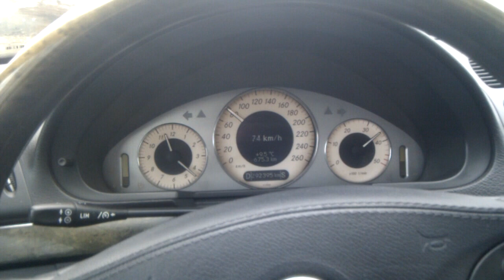RSG: W211 E400CDI (2003)